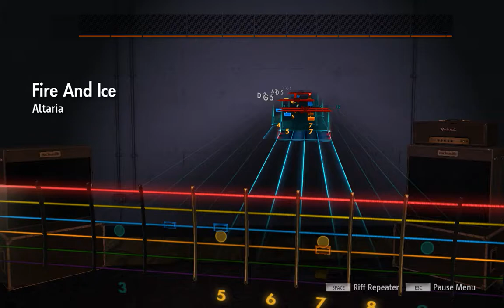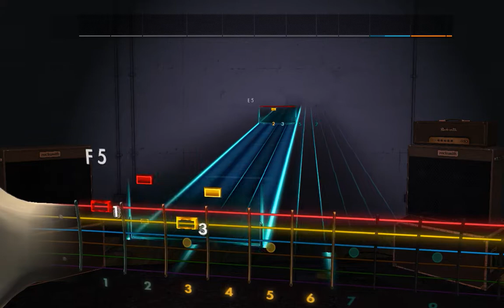Altaria - Fire & Ice Rocksmith 2014